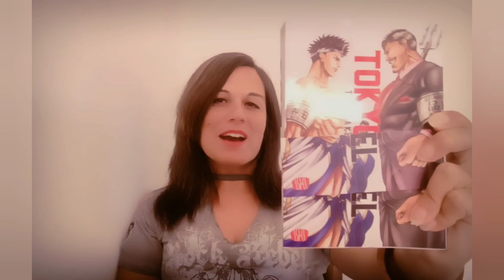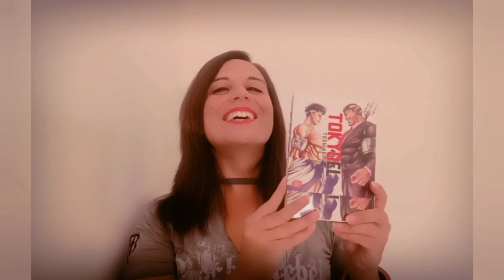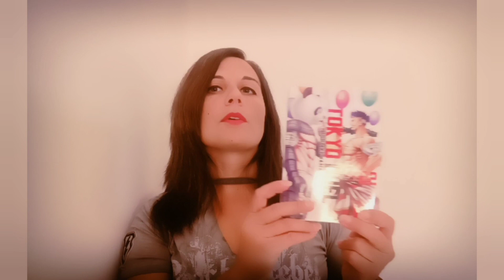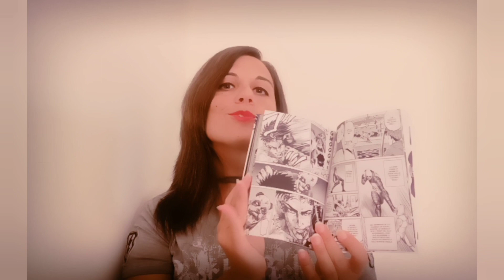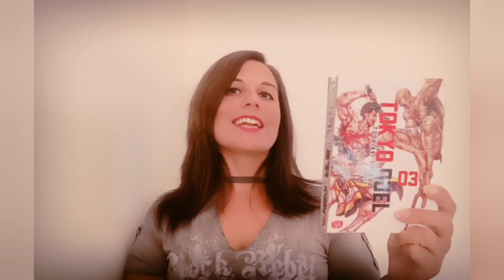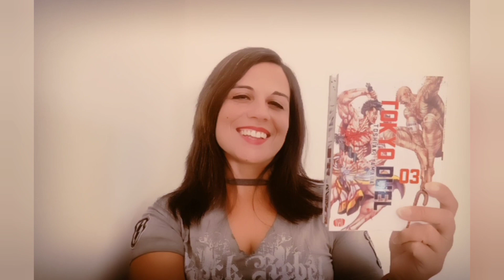Tokyo Duel: cosa ne penso di questo seinen pubblicato da Ishi! 🔥🔥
Ciao, bentrovati sul mio canale! 🤗🤗

Oggi parliamo di Tokyo Duel, manga seinen di combattimenti pubblicato da Ishi Publishing.

SOCIAL –

Potete trovare le mie recensioni sul sito L'Armadillo Furioso, nella mia sezione dedicata ai Fumetti: